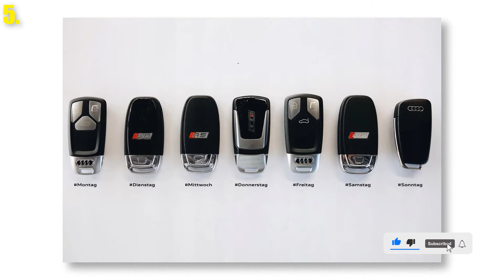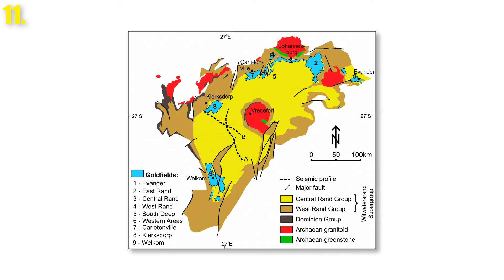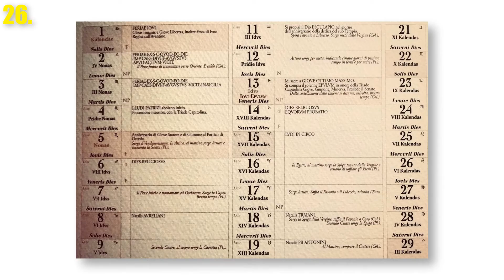50 CIEKAWOSTEK, które rozwalą Ci mózg!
50 ciekawostek faktów, na przeróżne tematy, sprawdź je, bo zawsze warto wiedzieć więcej. Zostaw lajka, subskrypcje lub komentarz, to zawsze motywuje do tworzenia kolejnych materiałów.